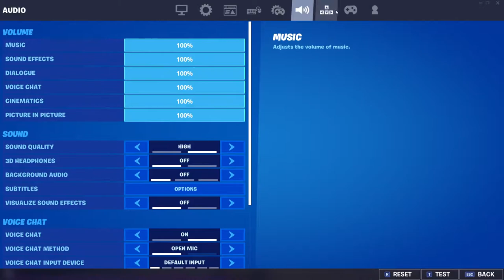playing fortntie (Live Stream)